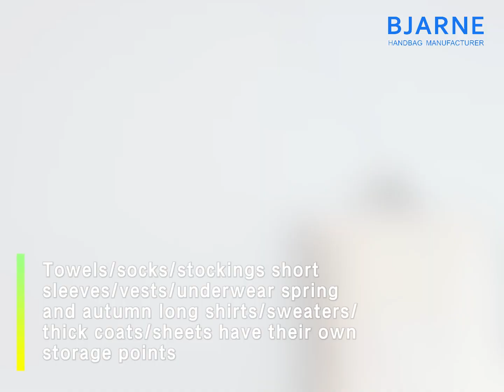Custom travel organizer bag set for clothes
PHONE NUMBER
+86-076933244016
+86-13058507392